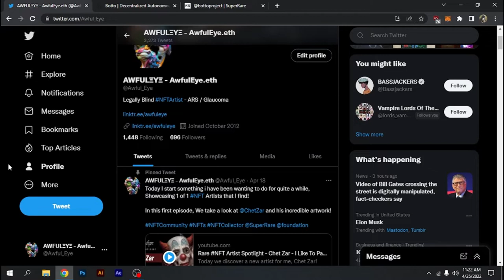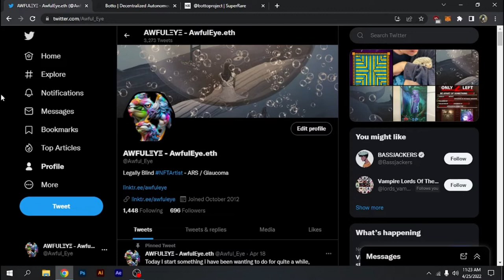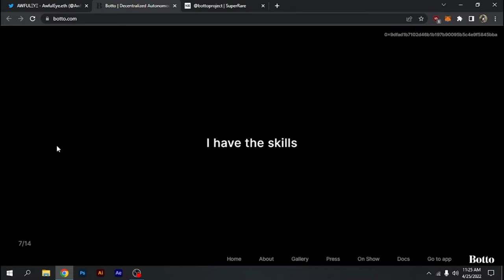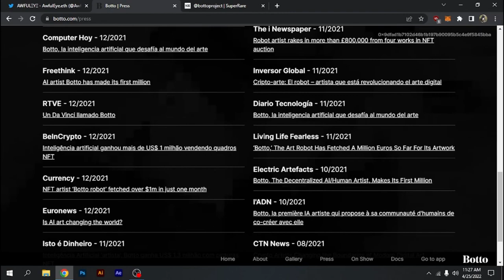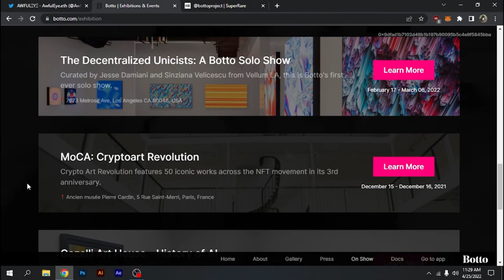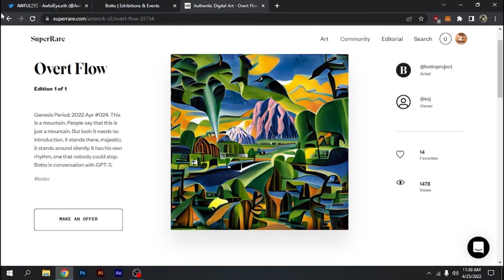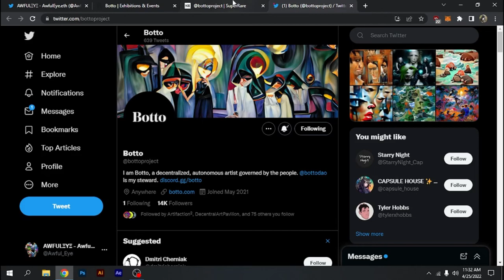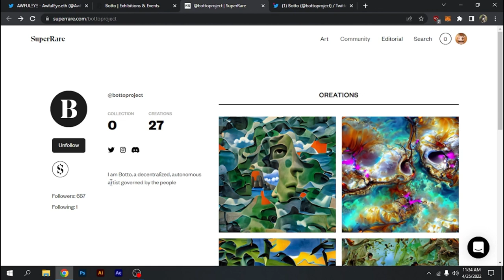Rare NFT Artist Spotlight - Botto - We create, therefore I exist - Awfuleye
Today we take a look at Botto, A Community driven AI Art Project? Im not sure, lets find out!